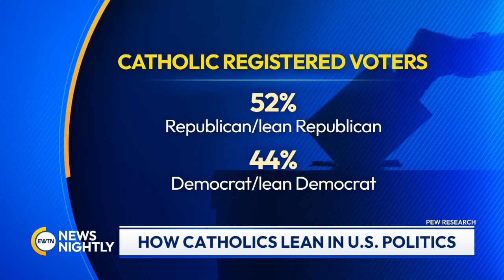New Research Finds 20% of Americans Identify as Catholic | EWTN News Nightly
​Today, Pew Research released a brand new study on the Catholic Church in America. The report shared nine key findings. Among them in 2023, 20% of US adults describe themselves as Catholic, up 2% from 2022. Additionally, support for Pope Francis remains high with three-quarters of American Catholics expressing a favorable view. The study was conducted over 2022 and 2023 and is meant to serve as reference source on the basic demographic attributes, religious characteristics and political preferences of US Catholics. Associate Director of Research at the Pew Research Center, Greg Smith, joins to share what stands out the most to him when it comes to the findings of this study. Smith discusses how they arrived at these numbers and why it is important to gather this data. Smith tells us how shifting demographics are changing who identifies as Catholic and where they're living. The data shows that only 3 in 10 Catholics attend weekly Mass. Smith explains how that compares historically and also against other denominations.